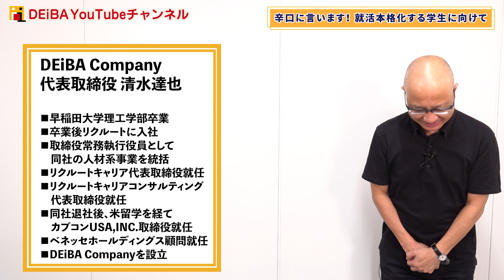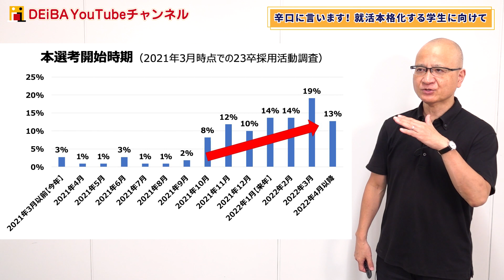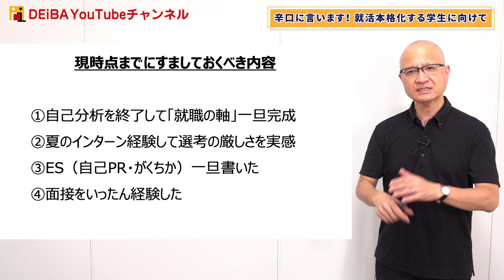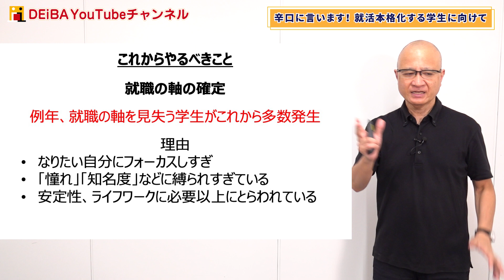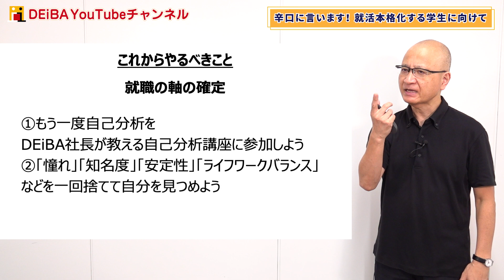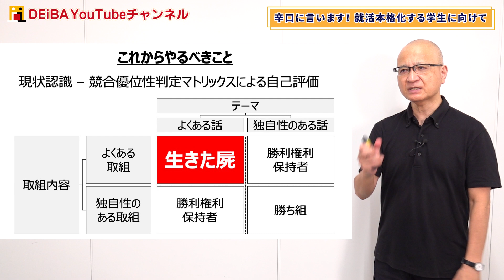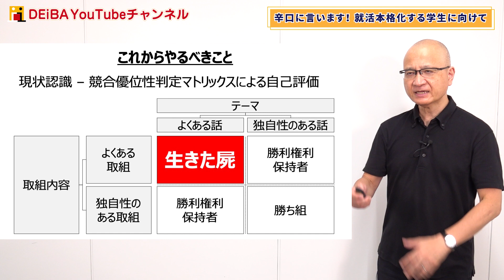就活が本格化する23卒就活生に向けて、今清水が伝えたい事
【期間限定】地方学生応援キャンペーン実施中！清水のESフィードバックが受けられる！
リクルートG各社代表取締役や、カプコンUSAINC取締役、ベネッセHD顧問等を歴任し、採用の最前線に関わり続けているDEiBA社長の清水達也があなたのエントリーシート（ガクチカor自己PR）をフィードバックします！

対象：
・DEiBA就活支援サービスに会員登録されている北海道、東北、北陸、中国、四国、九州地域の大学に在学している23卒の方
※関東・東海・関西の大学は対象外となります

応募方法：
①（非会員の方）DEiBA就活支援サービスに会員登録
②以下フォームにエントリーシート（ガクチカor自己PR・300~500字）・その他必要事項を入力し送信

23卒向け各種就活セミナー開催日程・予約は以下のリンクから↓

④DEiBA式就活ガイダンス参加学生コミュニティ（23卒）